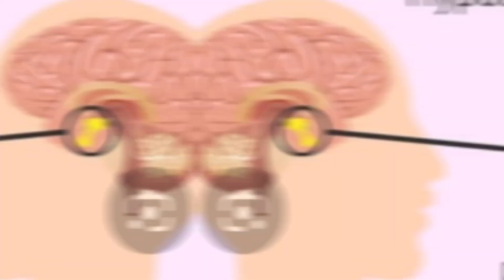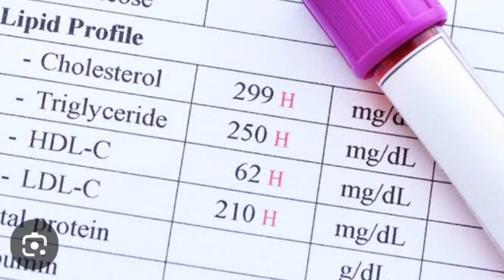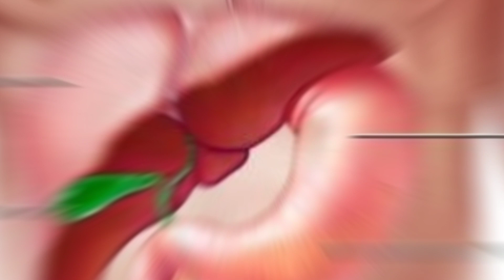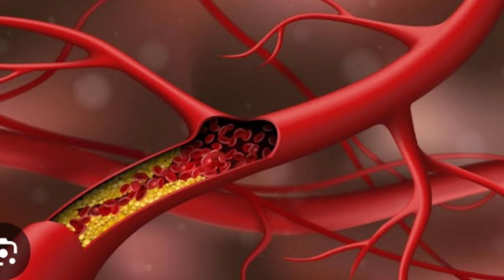Olive Oil For Men | Sex Health |Zaitoon ke tel ke Fayde | Zaitoon KeTel Ki Malish Ke Fayde|Dr Usman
In this video Dr Usman talk about olive. oil benefits,
Olive oil is a popular oil used in cooking and has numerous health benefits. Apart from its culinary uses, olive oil has also been found to have positive effects on men's sexual health and libido. In this article, we will explore the benefits of olive oil for men's sex drive and overall sexual
health. Improves blood flow: Olive oil is rich in monounsaturated and polyunsaturated fatty acids, which help improve blood flow  in the body. Improved blood flow to the genital area can help men achieve and maintain erections, leading to a better sex life. Reduces inflammation: Chronic inflammation in the body can lead to various health problems, including erectile dysfunction. Olive oil has anti-inflammatory properties, which can reduce inflammation in the body and improve sexual health.
Enhances sperm quality:
Olive oil contains
vitamins and minerals that can enhance the quality of sperm in men. Improved.sperm quality can lead to increase fertility and better sexual health. In conclusion, olive oil has several health benefits that can positively impact men's sexual health and libido. From improving blood flow and reducing inflammation to boosting testosterone levels and
enhancing sperm quality, olive oil can
be a healthy addition to the diet for men looking to improve their sexual health. However, it's important to consume olive oil in moderation, as excessive consumption can lead to weight gain and other health problems. The video covers the
Mardana Kamzori Ka Zabrdast Nuskha Mardana Kamzori Ka Aasan llaj Mardana Tagat Ki Ghiza
Foods to Increase Sex Drive

Thanks & Regards
Dr Usman Ashraf